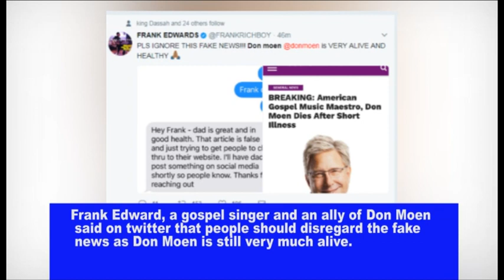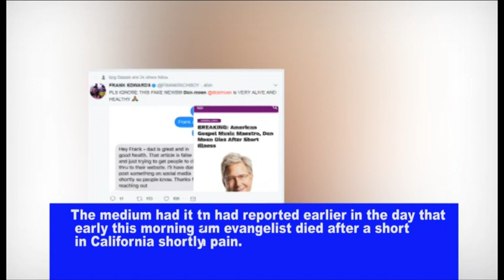don moen,gospel music star repoted dead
don moen is been said to be dead can this bee real